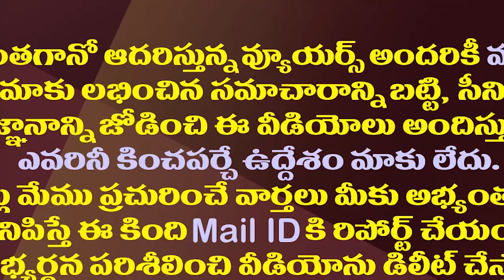విశాఖకు రాజకీయ రాజధాని రూపు| Visakha Became The Political Capital Before The Administrative Capital